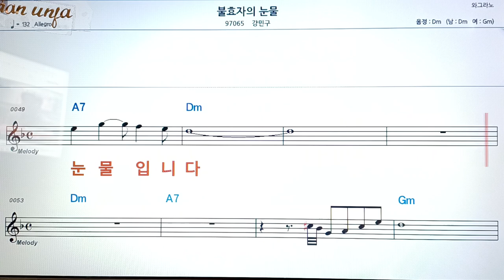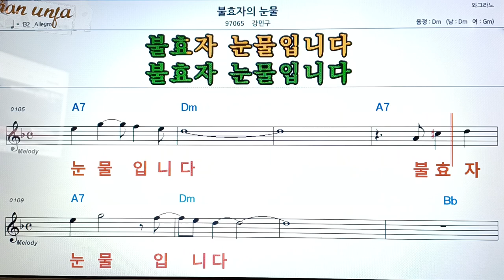불효자의 눈물/강민구👍악보, 코드,가사,Karaoke*가라오케 반주